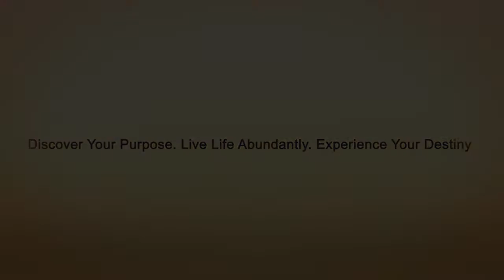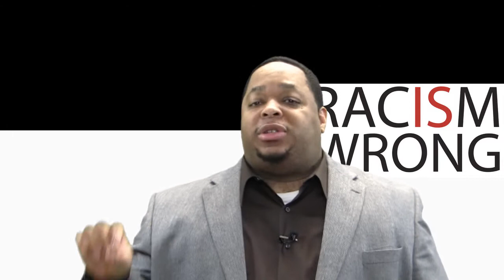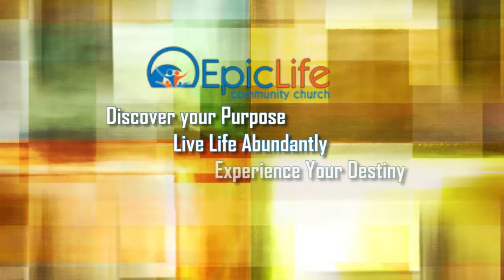The "N-Word": Pastor Moe Explains why It is Different When Black vs White People Use The Term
When is it Ok To use the Word N-gg-r?

IS it OK for Black People To Say it and NOT White People? If So, How Come?

Pastor Moe Gives His Perspective on why it is DIFFERENT when a White Person uses the term.

Visit Us:

Call or Text:

(530) 76-FAVOR